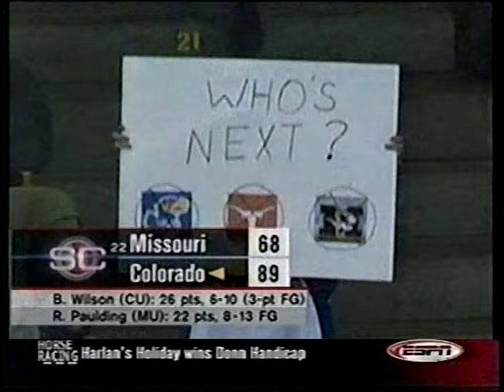2003 College Basketball Highlights February 22